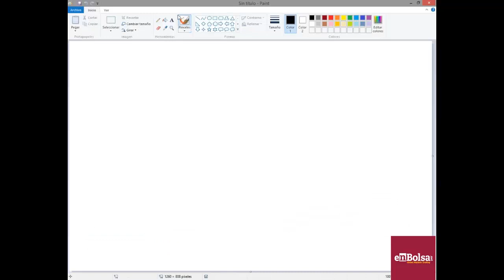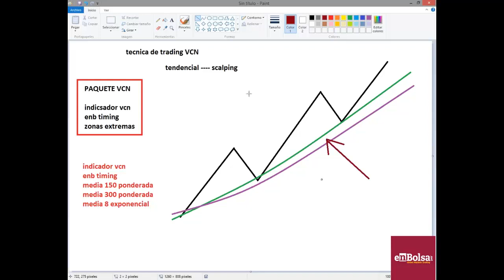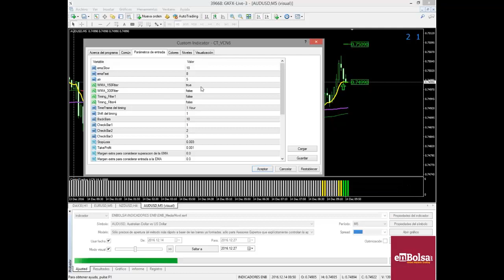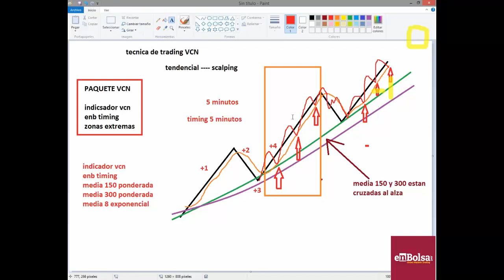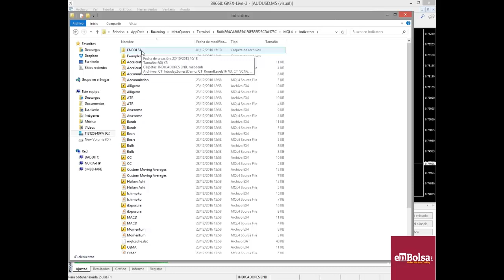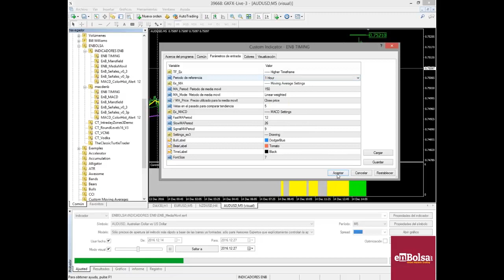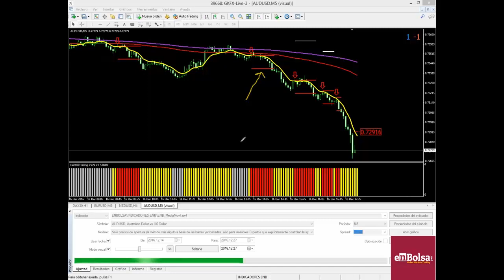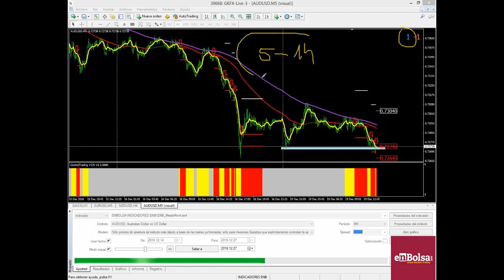Indicadores ENB. Paquete de indicador técnica VCN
En ete video os mostramos como programar correctamente el indicador VCN, además de explicar exahustavemente su interpretación y uso sobre gráficos intradiarios.